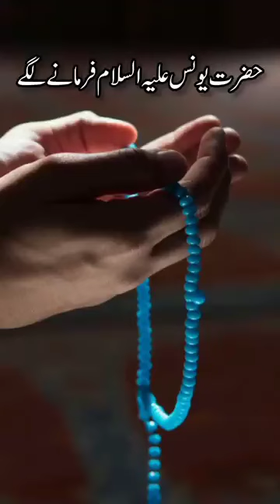islamicquotes islam islamicstatus islamicvideo